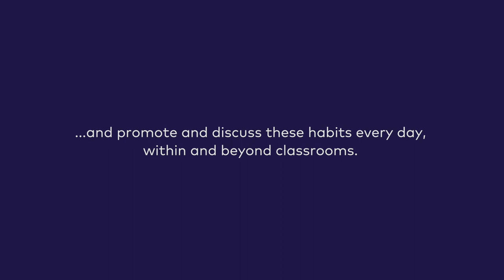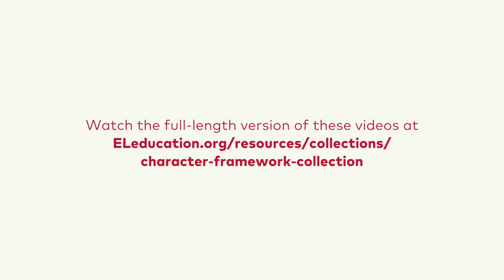Character Framework - Crew Culture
Schools establish and cultivate Habits of Character, such as Respect, Responsibility, Courage, Kindness, and promote and discuss these habits every day, within and beyond classrooms. The school community exemplifies educator Kurt Hahn’s vision that we are all “crew, not passengers,” working together as a team for the common good.